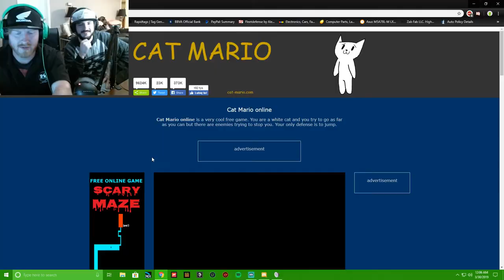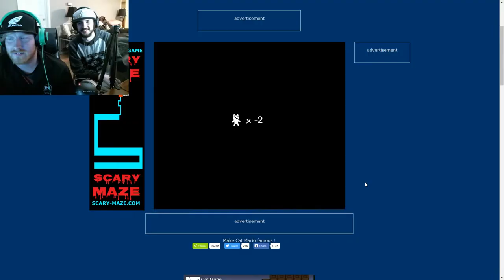CatMario Is So Fun (said no one ever)